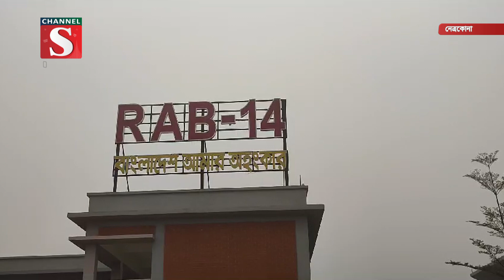শিশুকে পিটিয়ে হ*ত্যা, গ্রেপ্তার দুই | Child Death | Channel S News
নেত্রকোণার কলমাকান্দা উপজেলার লক্ষীপুর গ্রামের শিশু হত্যা মামলার মূলহোতাসহ দুই জনকে গ্রেফতার করেছে র‍্যাব-১৪। বৃহস্পতিবার ভোর রাতে কলমাকান্দা উপজেলার কুট্টাকান্দা গ্রাম থেকে তাদেরকে গ্রেপ্তার করা হয়। গ্রেপ্তারকৃত মোঃ হানিফ মিয়া ও মোঃ ফারুখ মিয়া উভয়েই উপজেলার লক্ষীপুর গ্রামের বাসিন্দা।
র‍্যাব জানায়, নেত্রকোণার কলমাকান্দা থানার খারনৈ ইউনিয়নের লক্ষ্মীপুর গ্রামের আব্দুল মালেক ও প্রতিবেশী হাতেম আলীর সংগে জমি নিয়ে দীর্ঘদিন ধরে বিরোধ চলে আসছিলো।  এ অবস্থায় আব্দুল মালেকের বাড়ির পাশের পুকুর পাড়ে থাকা কলা গাছের ছড়ি বিবাদী পক্ষ কেটে নিয়ে যাওয়ার সময় মালেকের স্ত্রী মোমেনা খাতুন বাধা দেন।

1: News :
2: Entertainment News :
3: Sports News :